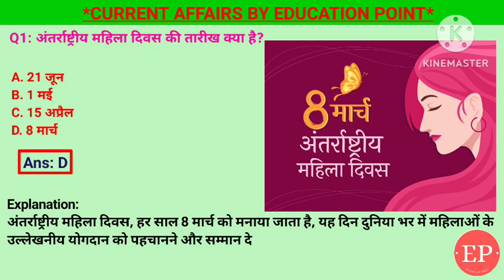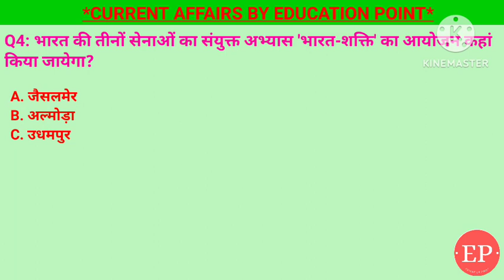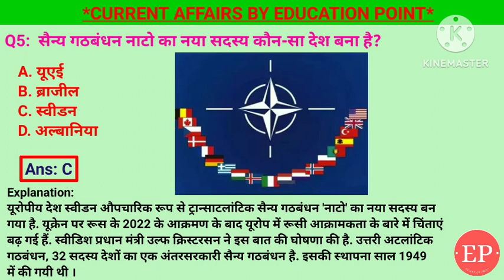9 March 2024 | Daily Current Affairs | अंतर्राष्ट्रीय महिला दिवस | संयुक्त अभ्यास 'भारत-शक्ति'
9 March 2024 | Daily Current Affairs | अंतर्राष्ट्रीय महिला दिवस | संयुक्त अभ्यास 'भारत-शक्ति'

1. सैन्य गठबंधन नाटो का नया सदस्य कौन-सा देश बना है?- स्वीडन
2. भारत की तीनों सेनाओं का संयुक्त अभ्यास 'भारत-शक्ति' का आयोजन कहां किया जायेगा?- जैसलमेर
3. राष्ट्रपति द्रौपदी मुर्मू ने हाल ही में किसे राज्यसभा के लिए मनोनीत किया?- सुधा मूर्ति
4. साहित्य अकादमी द्वारा मार्च 2024 में नई दिल्ली में आयोजित विश्व के सबसे बड़े साहित्यिक उत्सव का क्या नाम है?- साहित्य उत्सव
5. अंतर्राष्ट्रीय महिला दिवस की तारीख क्या है?- 8 मार्च

युद्ध अभ्यास 2024 | Military Exercise 2024 | Current Affairs | Sainya Yudh Abhyas 2024 | Gk Trick

युद्ध अभ्यास 2023 | Military Exercise 2023 | Current Affairs | Sainya Yudh Abhyas 2023 | Gk Trick

युद्ध अभ्यास 2023 Most important Questions (Ravi Sir)

👉 Ravi Sir All Subject eBooks Website Link –
वार्षिकी 2023 Current Affairs-
Dear Students आप सब की डिमांड पर RAVI Sir की eBook website आ गई है जिसमें हमने Yearly Current Affairs, 11000 GK, 25000 Gk, Polity, Geography, History, Art & Culture सभी Subject के eBooks रखें है, जितने भी प्रश्न और टॉपिक परीक्षा की दृष्टि से महत्वपूर्ण होते है वो हमने इस eBOOK में शामिल किए है, आप कम समय में किसी भी exam की तैयारी कर सकते हो Ravi Sir की ebook से, ebook website से जुड़ी किसी भी सहायता के लिए

yudh abhyas, yudh abhyas 2023, yudh abhyas current affairs, military exercise 2023, युद्ध अभ्यास, gk mahatmaji trick
1. युद्ध अभ्यास 2023
2. Military Exercise 2023 Current Affairs
Sainya Yudh Abhyas 2023
Gk mahatmaji trick